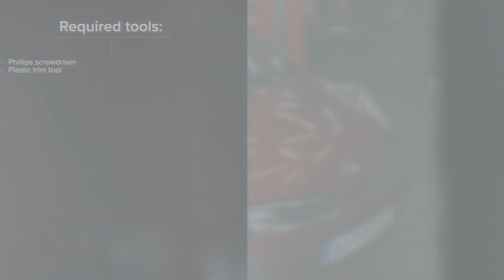How to change pollen filter / cabin filter on NISSAN MICRA K12 [TUTORIAL AUTODOC]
How to change pollen filter / cabin filter on NISSAN MICRA 3 (K12) 1.4 Hatchback 2003–2010 [TUTORIAL AUTODOC]

Pollen filter on NISSAN Note I (E11, NE11) (Baujahr 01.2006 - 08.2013) / NISSAN Micra IV Hatchback (K13) (Baujahr 11.2010 - ...) cars should be changed, as a rule, according to one and the same procedure.

⚡ All video and PDF tutorials on replacing NISSAN MICRA (K12) parts: download and watch at AUTODOC CLUB

0:00 — NISSAN MICRA K12 – pollen filter / cabin filter: step-by-step replacement tutorial
0:23 — Unscrew the glove box mounting screws.
1:10 — Take out the inner part of the glove box.
1:53 — Install the new pollen filter.
2:11 — Screw in the glove box mounting screws.
2:39 — Close the glove box.